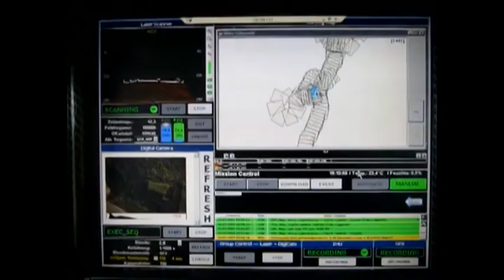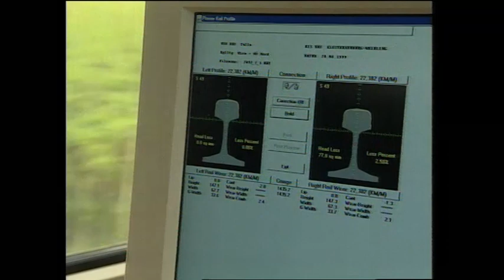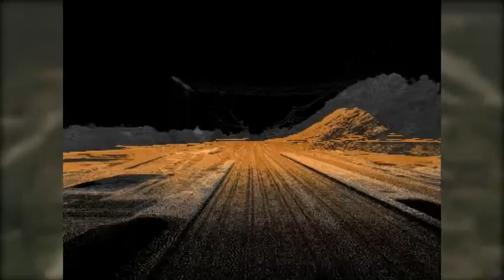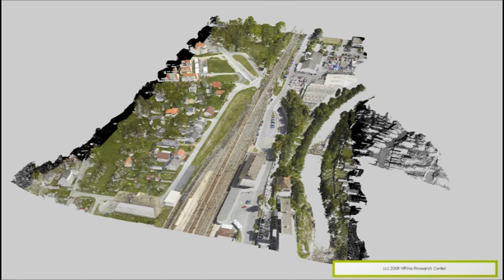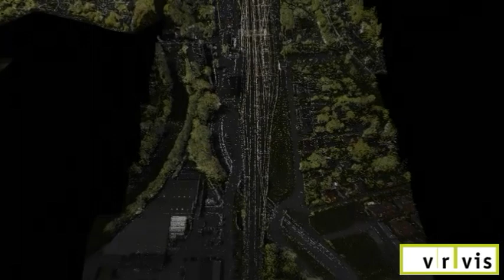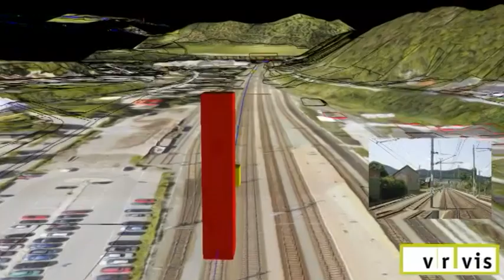oebb als 2011 short